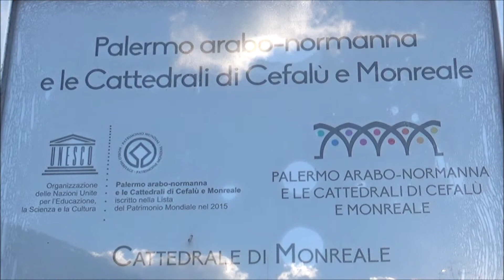Monreale Cathedral, Monreale, Palermo, Sicily, Italy, Europe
The Cathedral of Monreale is a church in Monreale, Metropolitan City of Palermo, Sicily, southern Italy. One of the greatest existent examples of Norman architecture, it was begun in 1174 by William II of Sicily. In 1182 the church, dedicated to the Nativity of the Virgin Mary, was, by a bull of Pope Lucius III, elevated to the rank of a metropolitan cathedral. Since 2015 it is part of the Arab-Norman Palermo and the Cathedral Churches of Cefalù and Monreale UNESCO Heritage site. The church is a national monument of Italy and one of the most important attractions of Sicily. Its size is 102 meters long and 40 meters wide. According to a legend, William II of Sicily fell asleep under a carob tree while hunting in the woods near Monreale. The Holy Virgin appeared to him in dream, suggesting him to build a church here. After removing the tree, a treasure was found in its roots, whose golden coins were used to finance the construction. It is more likely that the church was part of a plan of large constructions in competition with the then bishop of Palermo, Walter Ophamil, who had ordered the large Cathedral of Palermo. The construction of Monreale, started in 1172, was approved by Pope Alexander III with a bull on 30 December 1174. Works, including an annexed abbey, were completed only in 1267 and the church consecrated at the presence of Pope Clement IV. In 1178 Pope Lucius III established the archdiocese of Monreale and the abbey church was elevated to the rank of cathedral. The arcbishops obtained by the kings of Sicily a wide array of privileges and lands in the whole Italian peninsula. In 1270 Louis IX, King of France, brother of King Charles I of Naples, was buried here. In 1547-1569 a portico was added to the northern side, designed by Giovanni Domenico Gagini and Fazio Gagini, in Renaissance style, covered by a cross vault and featuring eleven round arches supported by Corinthian columns. In 1559 most of the internal pavement was added.